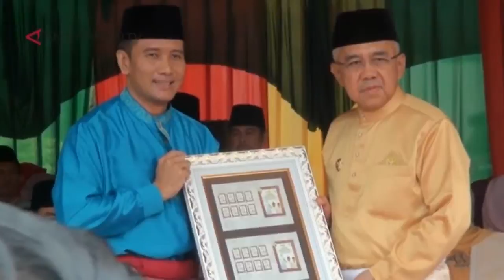Upacara Peringatan Hut Provinsi Riau Yang Ke 59